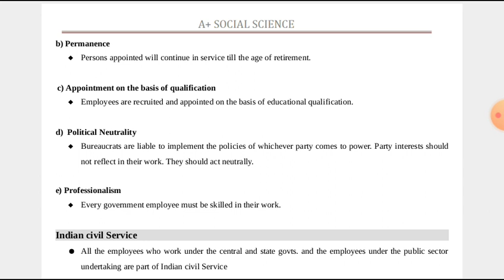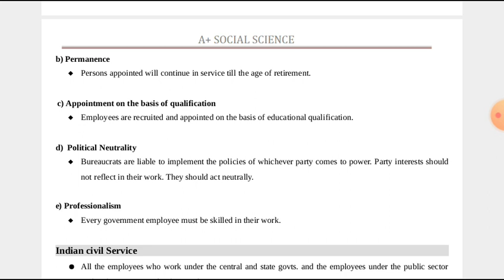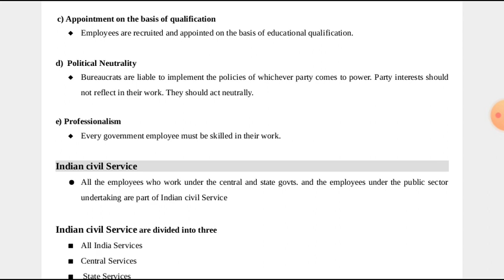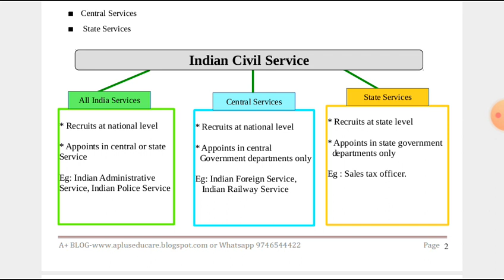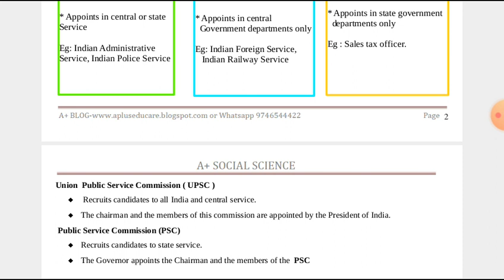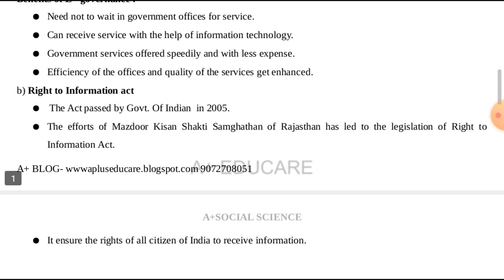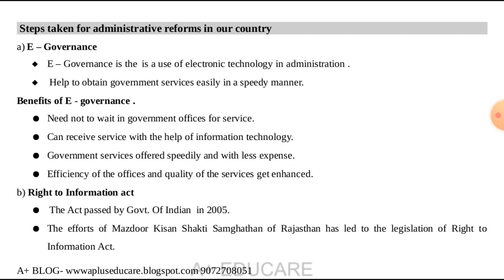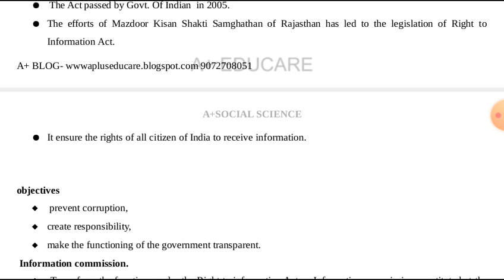social science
Beaurocracy, Administrative reforms